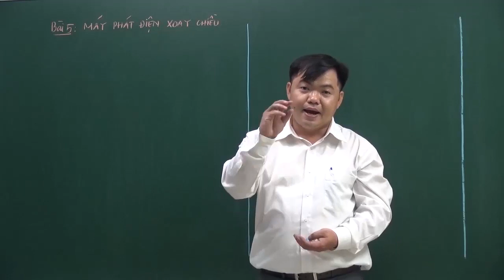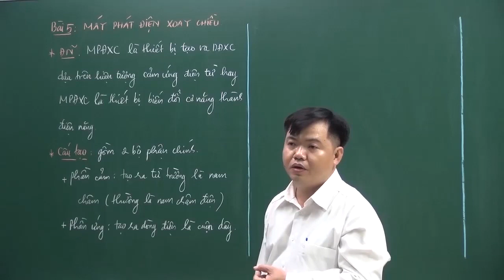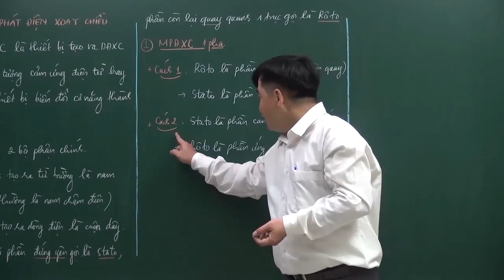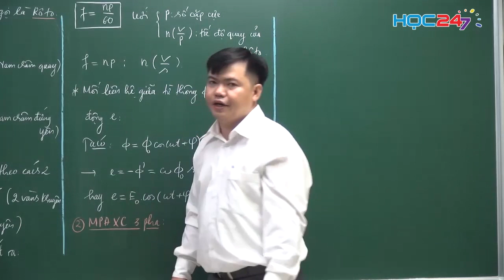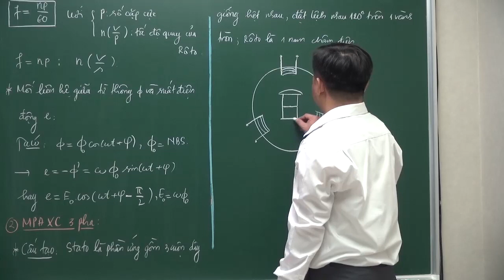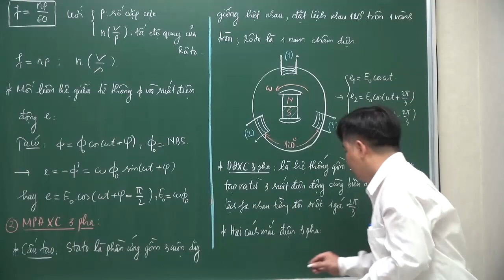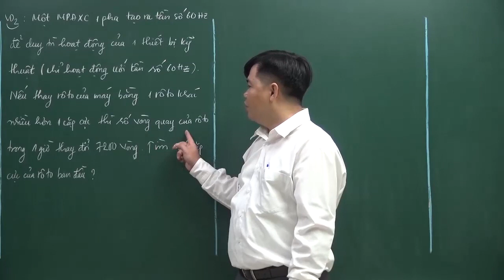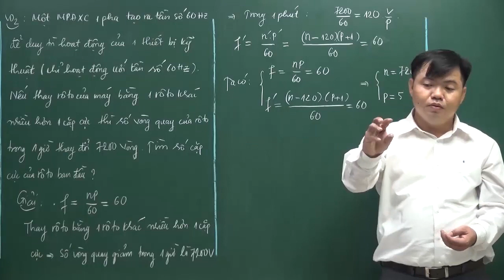Vật lý 12 Bài 17: Máy phát điện xoay chiều | HOC247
1. Máy phát điên xoay chiều 1 pha (06:53)
2. Máy phát điên xoay chiều 3 pha (15:11)

Cảm ơn các em đã xem Video bài giảng Vật lý 12 Chương 3 Bài 17 của Thầy Thân Thanh Sang về các loại máy phát điện xoay chiều và công dụng trong thực tế.

Trân trọng!